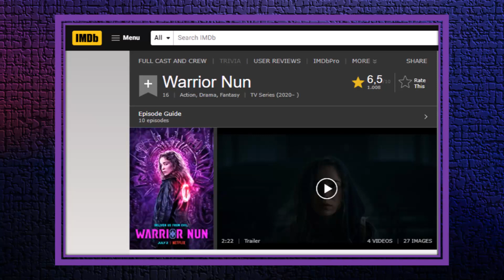ASSISTI WARRIOR NUN: AS FREIRAS GUERREIRAS | NETFLIX ⚔️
As FREIRAS GUERREIRAS são uma ÓTIMA SURPRESA! Confere aqui as Críticas da 1ª temporada da série Warrior Nun.
Essa é uma nova série da Netflix. E aqui na Netflix Brasil já está disponível.
Conheça a Ava a super heroína dos quadrinhos e das HQs.
A Netflix a qualquer momento deve anunciar a 2° temporada. Então assiste o vídeo aqui e saiba a nossa análise e crítica da série Warrior Nun.
Resumo da série Warrior Nun. Critica da série Warrior Nun. Análise da série Warrior Nun. Warrior Nun sem spoiler. Warrior Nun com spoiler. Warrior Nun final explicado. 2° Temporada de Warrior Nun.